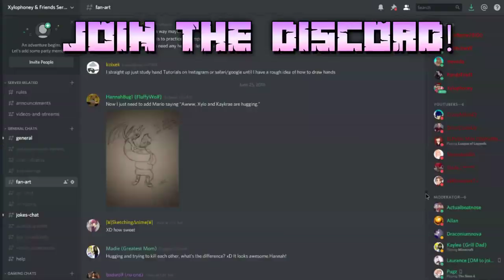Origins of Olympus: A SEA OF BONES! (Percy Jackson Minecraft Roleplay SMP)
» Snapchat ➜ XyloSnaps